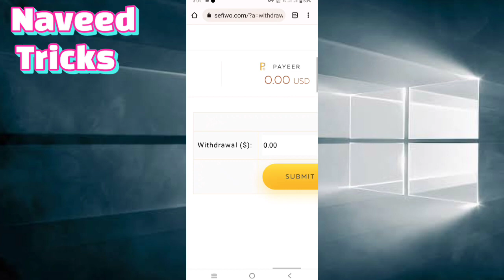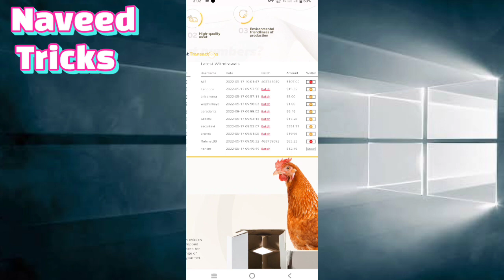how to make money online in pakistan | new hourly paying site 2022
This Video By: Naveed
This Audio By :Naveed
This music By: Naveed